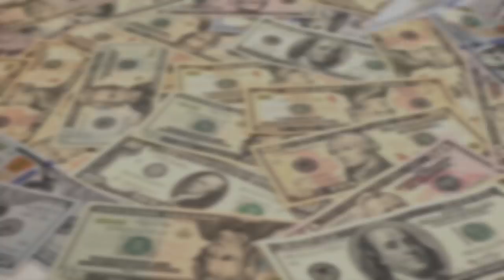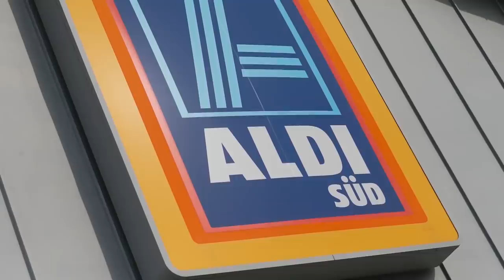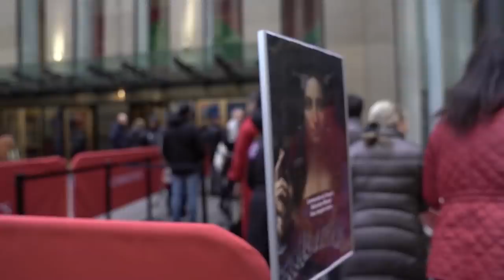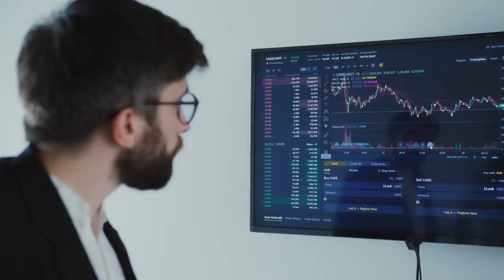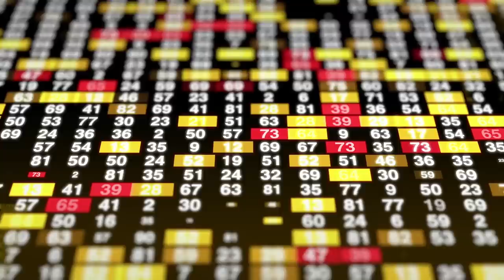The Richest Man in Europe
The Richest Person in Europe

What would the world billionaires list look like without the American and Asian mavericks doing spectacular things in tech and other fields of endeavor? Take away these two groups, and you would find an exciting crop of European billionaires who made their fortune from unlikely areas. Today, we will look at the top five European billionaires and what they do for money.